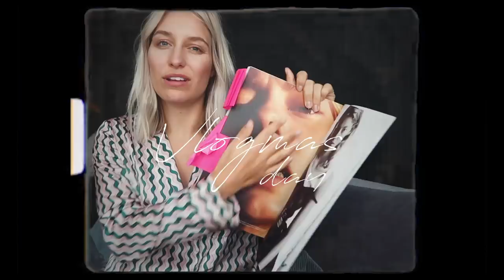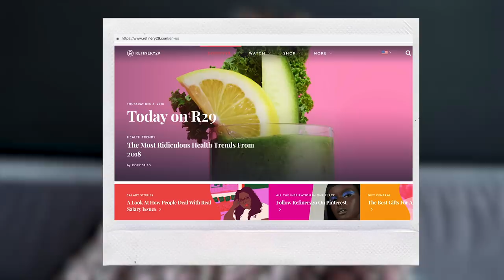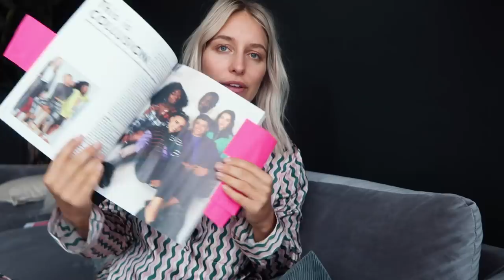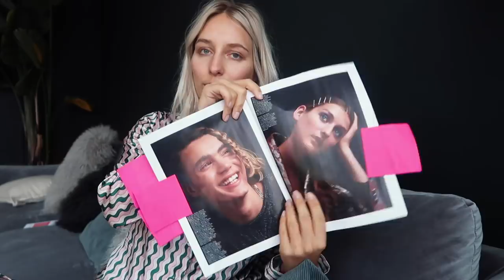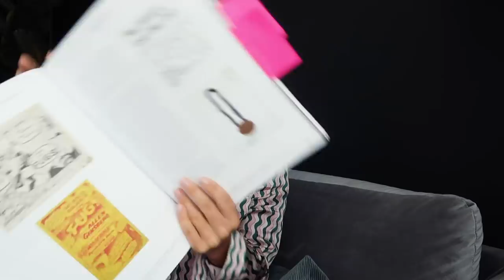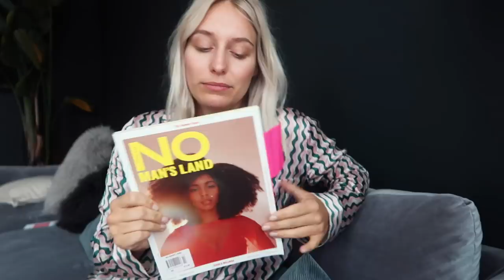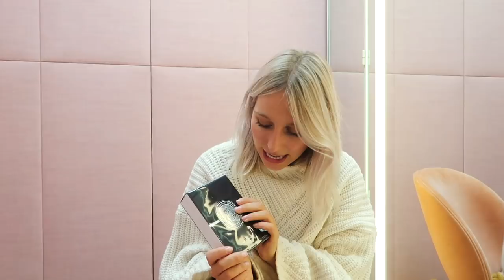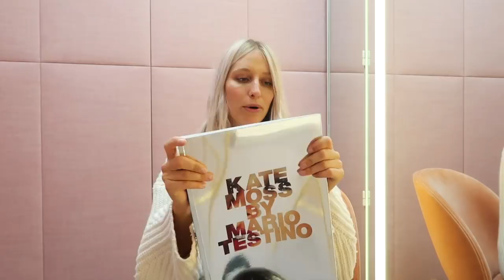VLOGMAS #07 • KERSTCADEAU TIPS & GROTE MEDIAPRIJS! • YARA MICHELS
Glitter! Glamour! Christmas! In deze vlog: mijn top Kerstcadeau tips die ik bij de Bijenkorf samenstelde met een ware Kerstshopper (zie hieronder hoe jij dat ook doet, en het is gratis!).

de Bijenkorf Kerstshopper
Heb jij ook behoefte aan nét die inspiratieboost als het gaat om kerstcadeautjes? Dan heeft De Bijenkorf een supertoffe nieuwe service! De Bijenkorf Kerstshoppers helpen jou op weg om het perfecte cadeau te vinden voor de feestdagen. Dat niet alleen, je hoef niet in een lange rij te staan en ze pakken het ook nog eens fabulous voor je in. Handiggg!

Via onderstaande link kun je een gratis afspraak boeken in alle filialen van 6 t/m 24 december

Daarna was het snel door racen naar huis om mij klaar te maken voor DeMedia100 diner waar ik mocht spreken over hoe je succesvol de jonge, vrouwelijke doelgroep kunt bereiken.